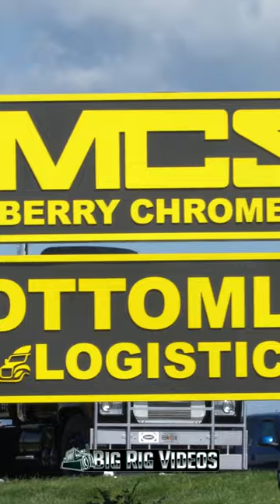Brad Wikes' Mack RubberDuck tanker rolling into the MayberryTruckShow